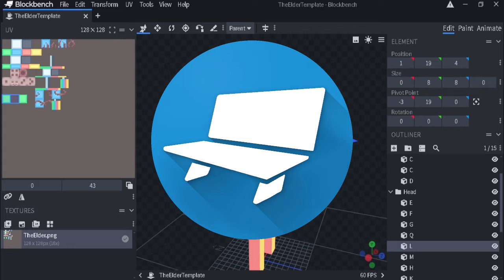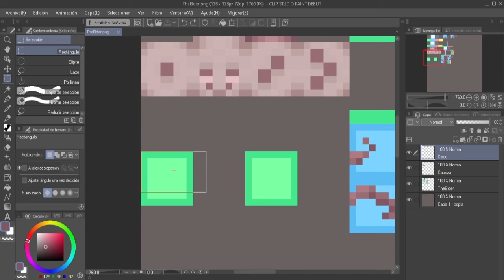HICE una NUEVA ACTUALIZACIÓN de MINECRAFT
Con la Minecraft Live 2024 del día 28 de septiembre me dieron ganas de llorar desconsoladamente por el poco contenido que mojang nos presentó, por eso mismo decidí crear mi propia versión de Minecraft para que la gente pueda disfrutar una actualización colorida y con buenas compañías. Les presento mi mod para minecraft versión 1.20.6 la "SUMMONER LIKE DROP" porque es tan "pequeña" que no llega a ser una actualización de las "buenas". Les dejo el link de descarga del mod.
Necesitan de NeoForge así que presenten atención!

Momentos claves:
0:28 Introducción a "The Seven Elemental Vases"
1:03 Cómo hice el mod
1:47 Gameplay

Música del video:
Clockwork Crafter (Steampunk) - Minecraft Battle Mini Game
Lavardiente by Gomez Lucas - The Seven Elemental Vases
Ruins by Toby Fox - Undertale
Ghost Fight by Toby Fox - Undertale
Underworld by Re-Logic - Terraria
Underground by Re-Logic - Terraria
Rain by Re-Logic - Terraria
Windy Day by Re-Logic - Terraria
Surface Jungle Night by Re-Logic - Terraria